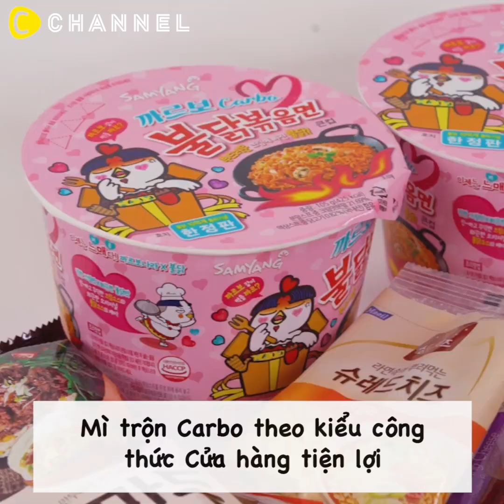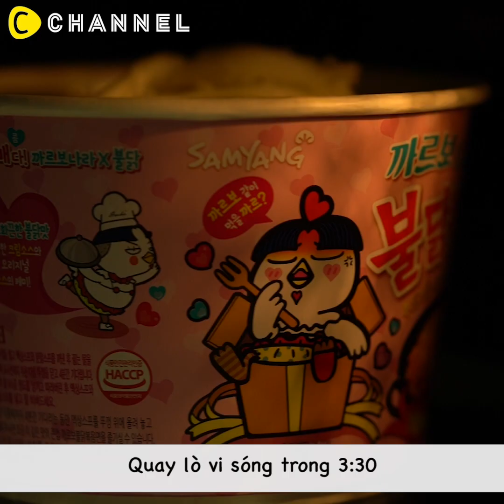Cùng thử trổ tài với ẩm thực Hàn Quốc 🇰🇷